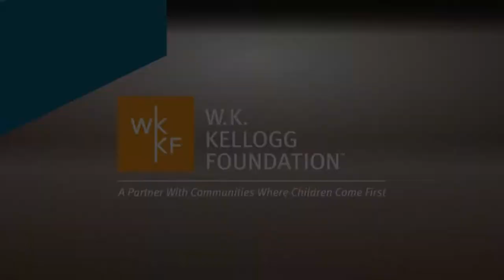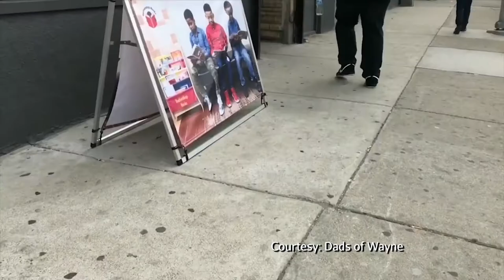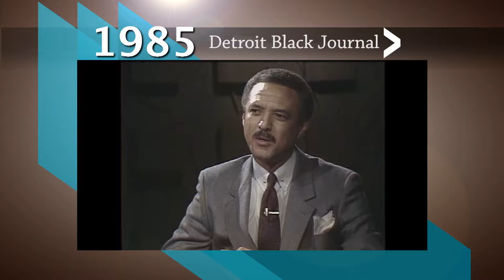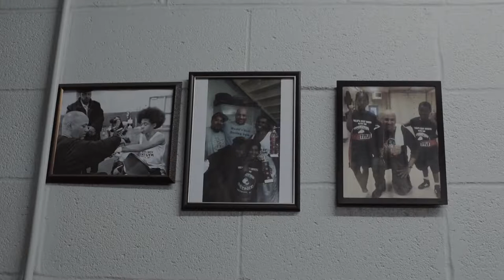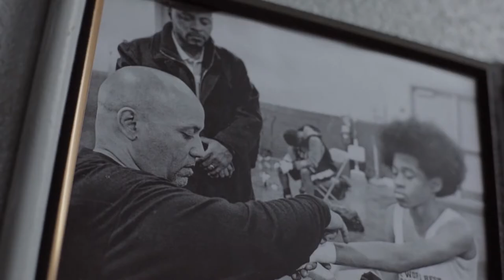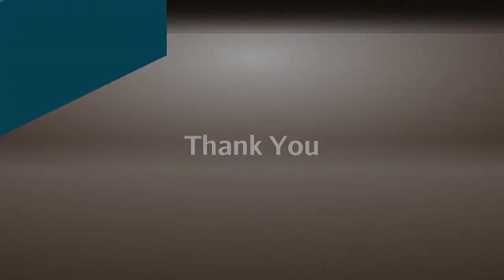Barbershop/NABWIC | American Black Journal Full Episode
A program that puts books in barbershops to promote reading among African American boys.  Plus, a local coach teaches boxing and life skills. Episode 4725